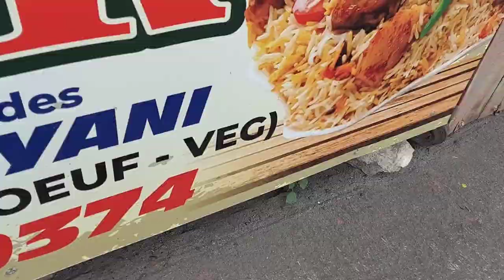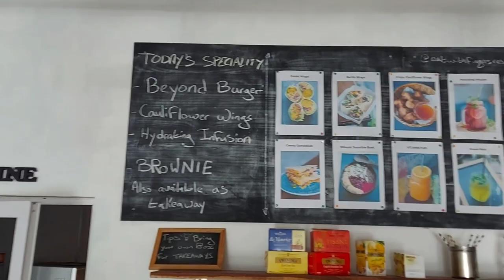How I become 75% Vegan (a Snippet video)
Am I a vegan? Most of the food I eat in Mauritius is vegan, so I must be mostly vegan, right?

Street food in Mauritius is mostly vegan. The signs say veg or non-veg, but most of the time the veg option is full-out vegan food. Even the veg biryani, which they will tell you is made with ghee, they almost always substitute ghee with cheaper margarine.

I take you through the streets to show you some vegan street foods and eat a roti on the best bench overlooking the sea. I then take a short trip to the number one vegan restaurant in Mauritius, Eat With Fingers. They have taken the art of vegan food to Michelin star quality.

My favourite place to get vegan food is still at a Hindu wedding, so always be on the lookout for an invitation. Seven curries is still a great experience.

Mauritius is really easy to be a vegan, not like some places, I tell a funny story about a 'veg' soup I got in Croatia.

So, to all those people out there in the world suffering through 'vegan Tuesday', come to Mauritius. I quite often have 3 or 4 vegan days in a row, without noticing.

Eat With Fingers Facebook page, check them out, even meat-only eaters are going to be salivating:

We are saving up to get a drone, so we can show you more from the places we visit. Help the cause by buying a coffee. You can also get a free copy of Riki's art of the day here: